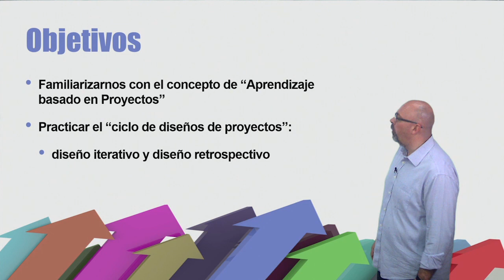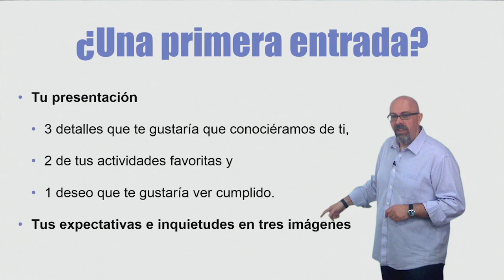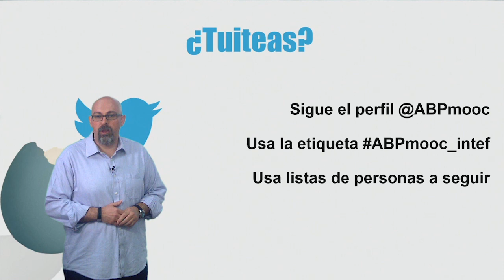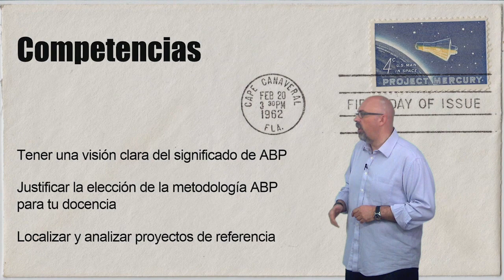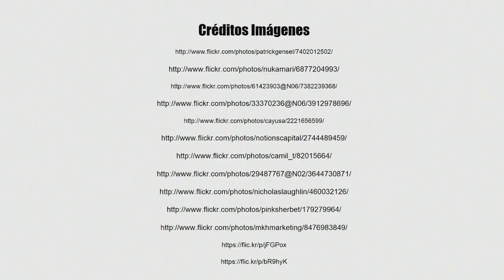Vídeo 1.1. Qué es el ABP y claves de un buen proyecto - Objetivos